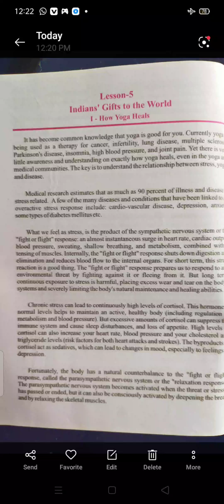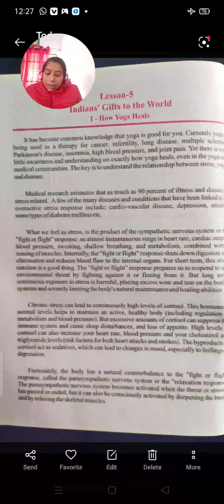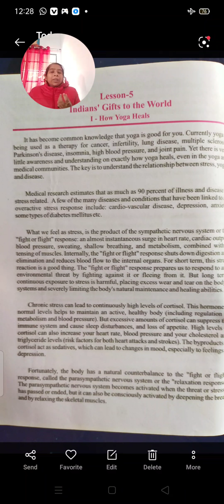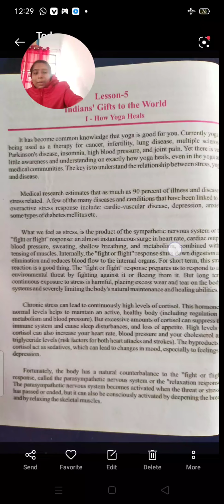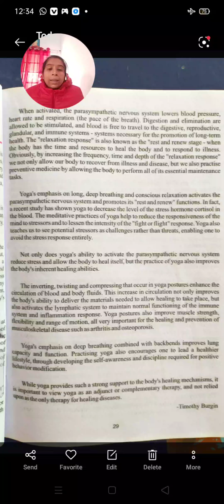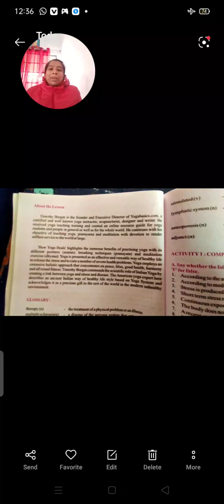Indian's Gifts to the World/chapter 5/How yoga heals/explanation||learn English with me